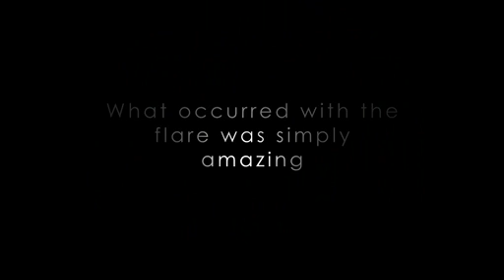Plasmaregen op de zon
Hete plasmaregen valt op de zon. Een mooie video van het Solar Dynamics Observatorium. Meer info